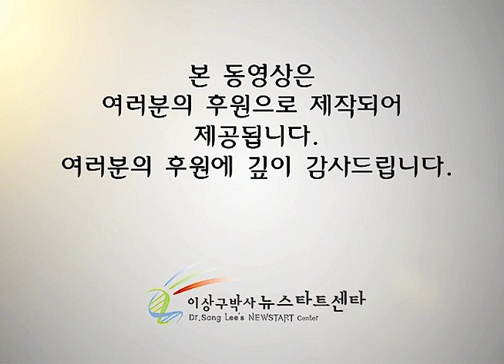R237 7080콘서트 - 임영일 노태흥